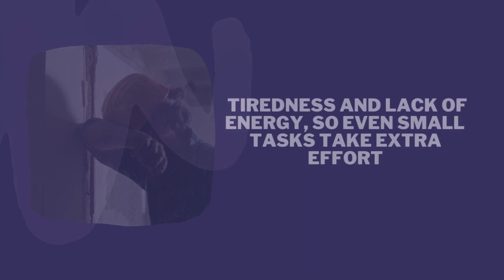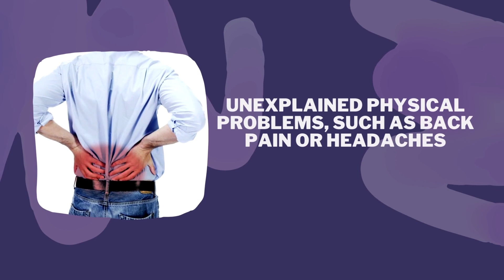Common Symptoms of Depression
In this video you will be able to find some common symptoms of depression.